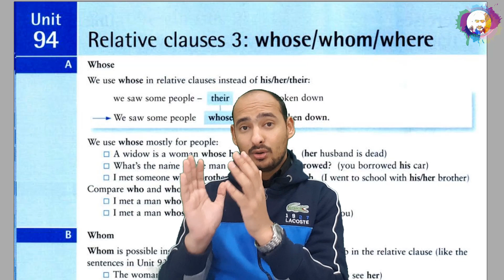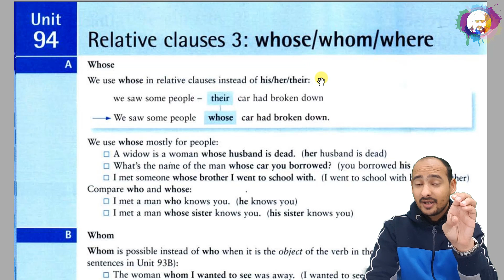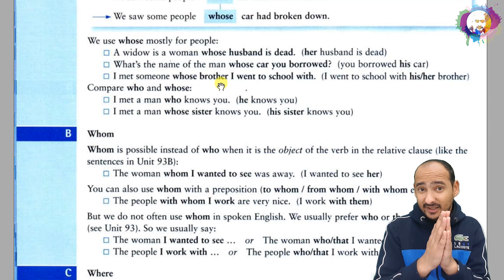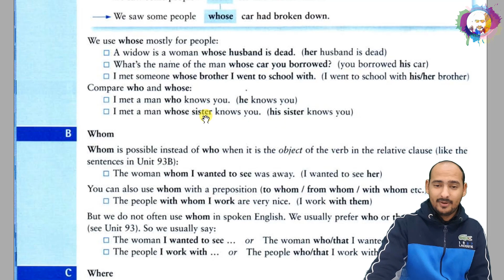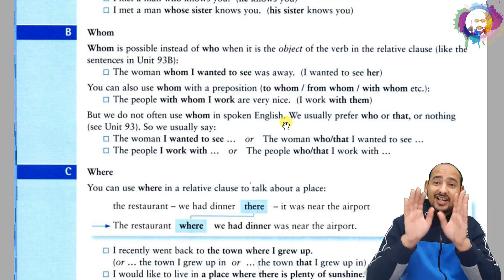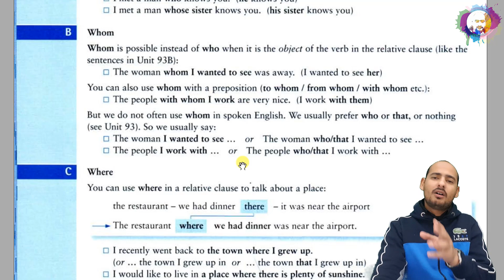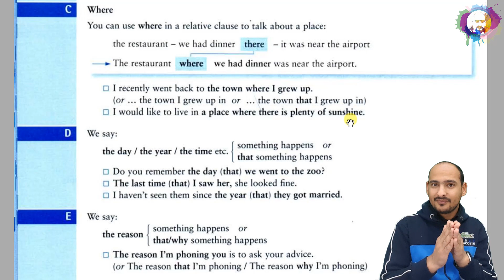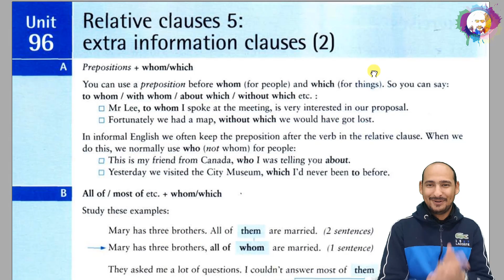Unit 94 "Relative clauses 3' whose / whom / where الجمل الموصولة مع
استخدام
Whose
whom
where
كأدوات وصل للجملة